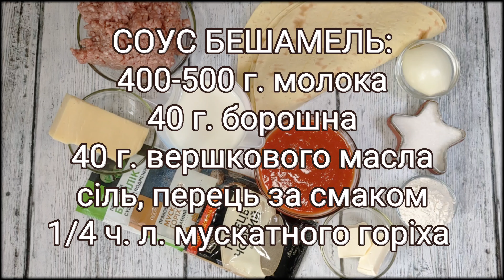ЛІНИВА ЛАЗАНЬЯ з ЛАВАША! РАЗ, ДВА і ГОТОВА! / LAZY LASAGNA with LAVASH!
ЛЮБІ ДРУЗІ!
Не знаєте що приготувати на обід чи вечерю?
Пропоную приготувати смачну страву, яку полюбляють і дорослі і діти.
Нам не знадобляться дорогі листи для лазаньї, тому що ми скористуємось листами лавашу (що значно дешевше і простіше)😉
Але навіть при заміні, страва виходить дуже смачною та ситною!

Мені буде дуже приємно 🙂

В мене форма 24х24 см.

Нам знадобиться:
220-230 г. лаваша ( 2 великих листа чи 4 круглих )

ДЛЯ СОУСУ БОЛОНЬЄЗЕ:
1 цибуля
500 г. фаршу ( будь якого )
250 г. томат. соку з м'якоттю ( чи 2-3 ст. л. томат. пасти, або 3- 5 помідор )
сіль, перець, сухий базилік за смаком
дрібка цукру
олія для смаження

ДЛЯ СОУСУ БЕШАМЕЛЬ:
400-500 мл. молока
40 г. борошна ( 1 ст. л. з гіркою+1 ч. л. з гіркою)
40 г. вершкового масла
сіль, перець за смаком
1/4 ч. л. мускатного горіха

Сир натерти на крупній тертці.

Готуємо БОЛОНЬЄЗЕ:
Цибулю нарізати кубіком і підсмажити.
Додати фарш і помішуючи довести його до готовності.
Влити томатний сік, підсолити, поперчити, додати цукор.
Тушкувати до випаровування рідини.

Готуємо БЕШАМЕЛЬ:
В каструлі розтопити масло, додати борошно і постійно помішуючи заварити його.
Відставити з вогню.
Поступово вливати молоко, кожного разу ретельно вимішувати, щоб не було грудочок.
Коли увіллємо все молоко, каструлю поставити на повільний вогонь і при постійному помішуванні довести до загущення і перших бульок.
Відставити, додати сіль, перець, мускатний горіх.
Ретельно перемішати і трохи прогріти.

Форму змастити олією.
Соус Болоньєзе поділити на 3 частини.
Соус Бешамель на 4 частини.

В форму викласти перший лист лаваша і змастити соусом бешамель, а потім Болоньєзе.
Так зробити з 3 листами лаваша.
Верхній- четвертий,  змастити соусом бешамель і притрусити натертим сиром.

ВИПІКАТИ ПРИ 180⁰ С ~ 30 ХВИЛИН( Я дивіться по своїй духовці)

Дістати з духовки і за бажанням притрусити зеленню.
Дати страві трохи охолонути і можна нарізати!

СМАЧНОГО!!!

We will need:
220-230 g of pita bread (2 large sheets or 4 round ones)

FOR BOLOGNESE SAUCE:
1 onion
500 g of minced meat (any kind)
250 g of tomato. juice with pulp (or 2-3 tablespoons of tomato paste, or 3-5 tomatoes)
salt, pepper, dry basil to taste

FOR BECHAMEL SAUCE:
400-500 ml. milk
40 g of flour (1 tablespoon of flour + 1 tsp of flour)
40 g of butter
salt, pepper to taste
1/4 tsp. nutmeg

BON APPETIT!!!

Нам понадобится:
220-230 г. лаваша ( 2 больших листа или 4 круглых )

ДЛЯ СОУСА БОЛОНЬЕЗЕ:
1 лук
500 г фарша ( любого )
250 г. томат. сока с мякотью (или 2-3 ст. л. томат. пасты, или 3-5 помидор)
соль, перец, сухой базилик по вкусу
щепотка сахара

ДЛЯ СОУСА БЕШАМЕЛЬ:
400-500 мл. молока
40 г. муки (1 ст. л. с горкой +1 ч. л. с горкой)
40 г. сливочного масла
соль, перец по вкусу
1/4 ч. л. мускатного ореха

ПРИЯТНОГО АППЕТИТА!!!